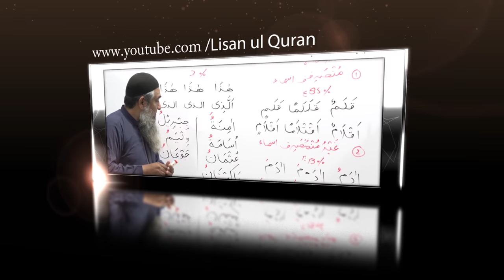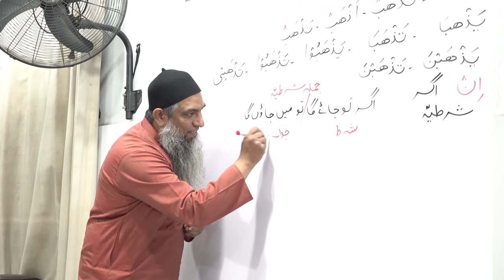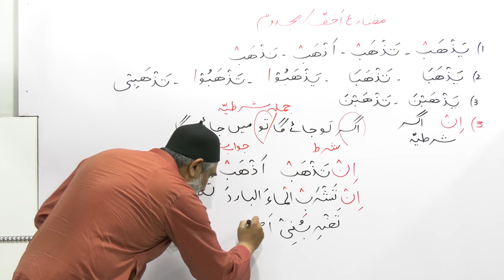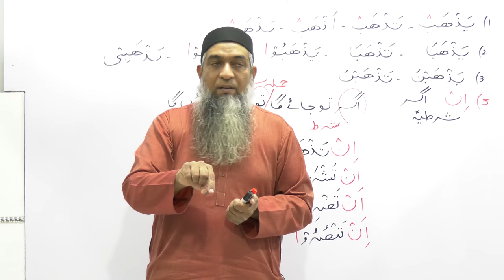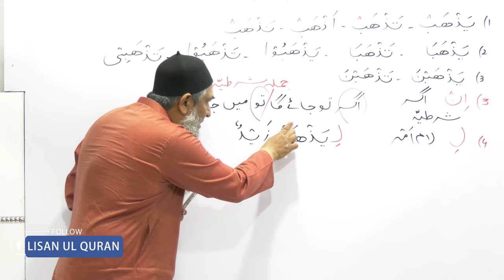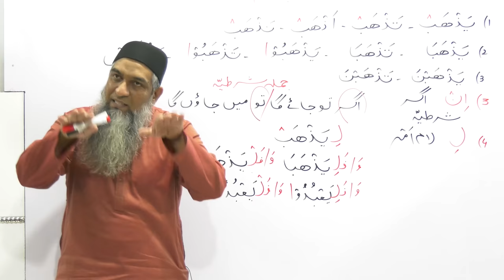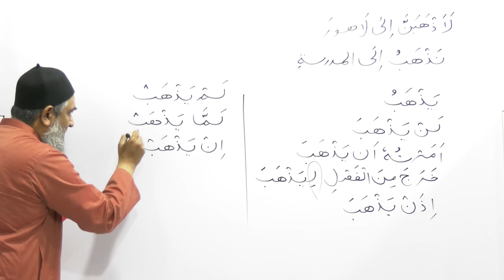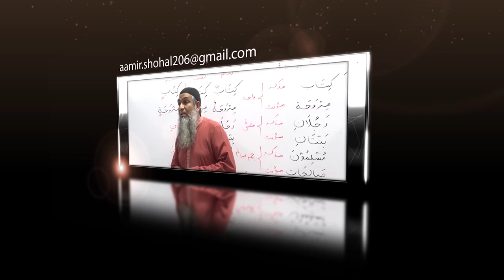33-Lecture (Lisan-ul-Quran-2018,Part-1) By Amir Sohail مضارع اَ خفّ/مجدوم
33-Lecture (Lisan-ul-Quran-2018,Part-1) By Amir Sohail مضارع اَ خفّ/مجدوم

04:46-40:30   (Fail Muzare Ko Muzare Akhaf/Majzoom Krny waly Akhri 2 Alfaz)
40:31-51:16   (Muzare Akhaf or Muzare Khafeef ki Practice)